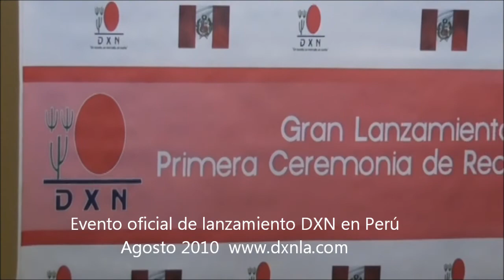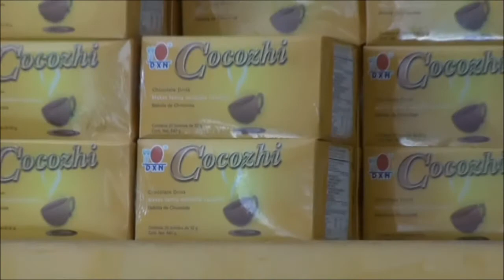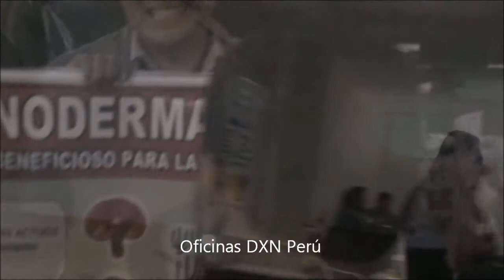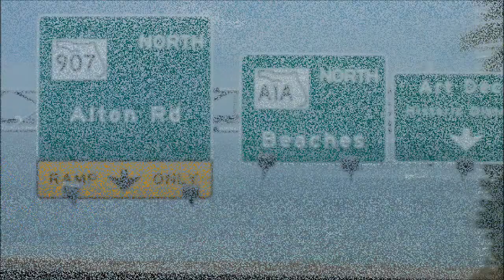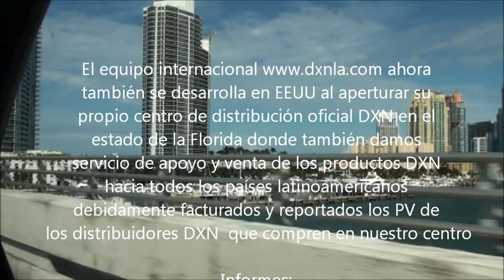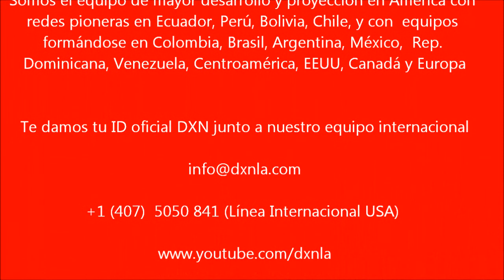DXN DXNLA INICIOS DESDE ECUADOR HACIA PERU BOLIVIA, COLOMBIA, PANAMA, COSTA RICA , ETC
DXN y el equipo DXNLA.com somos los patrocinadores directos de las redes pioneras en Perú, Ecuador, Bolivia, Chile, Brasil, Colombia, y otros países. Somos el equipo de mayor desarrollo y en menor tiempo en América además de empezar a llegar a Europa a través de la comunidad latina. LLàmanos en USA LATINOAMERICA EUROPA Unete ya a nuestro equipo directamente con nuestros patrocinios locales establecidos.